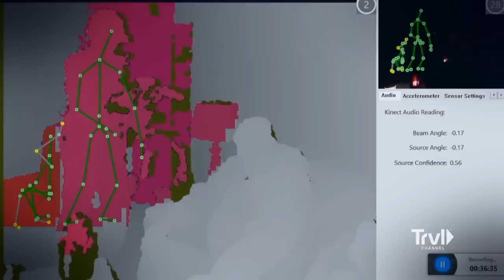Open Portal Causing OUT OF CONTROL Paranormal Activity | Michigan Hell House | Travel Channel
Amidst intense responses from the Geoport, the discovery of anomalies, and a plethora of EVPs, Steve and his team diligently gather evidence at a haunted home dubbed the Michigan Hell House. Called in to help get to the bottom of the terrifying activity here, Miss Aida, an ordained witch and occult rituals expert, stumbles upon what she believes to be an open portal — the epicenter of all the paranormal activity on the property. The team's discovery sends chills down their spines as they realize the true extent of the supernatural forces at play here.